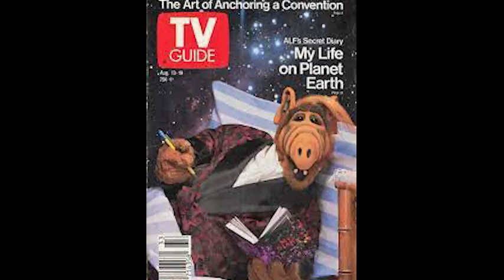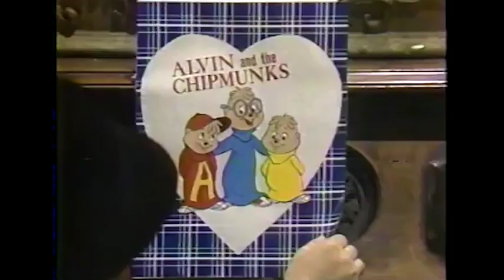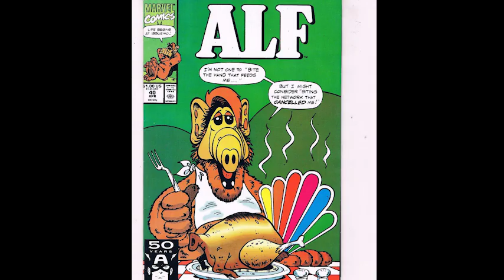The History of ALF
On September 22nd, 1986 Gordon Shumway crashed into the home of Willie Tanner and was given the nickname ALF. He quickly made his way into the hearts of America and was unavoidable with spin-offs, TV Specials and tons of merchandising … but just 4 years later no one cared about ALF. For the last 20 years ALF has existed exclusively as a punchline but is that really fair?

Join Robert Bacon of 91 Donkey Lane as he tells us the history of ALF

Background music “Somethings Gone Wrong” by Pterofractyl off the album "The Missing Animal"

Script for the video written by Matt Kelly and Robert Bacon

Check out 91 Donkey Lane and all other Geekscape podcasts

If you like the video please like it and share it!